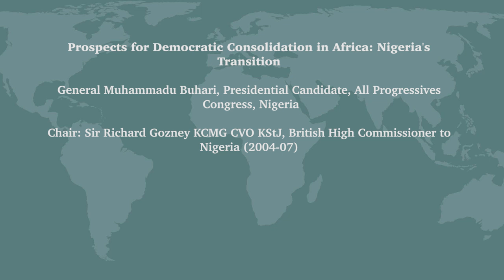Prospects for Democratic Consolidation in Africa: Nigeria's Transition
General Muhammadu Buhari, former military ruler (1983-85) and now opposition presidential candidate, discusses the importance of democracy for Africa’s future, and in particular why delivering dividends of elected government matters both to Nigeria and internationally.